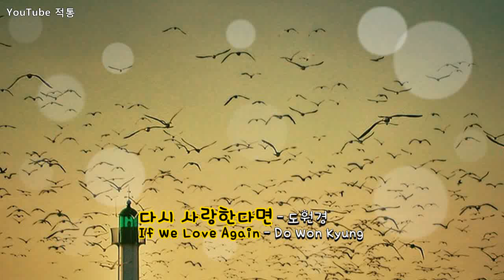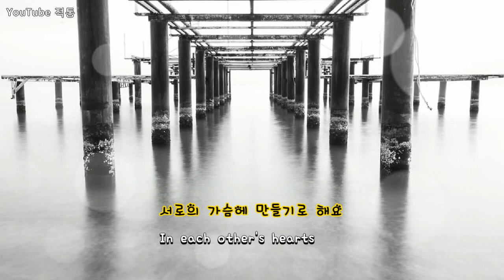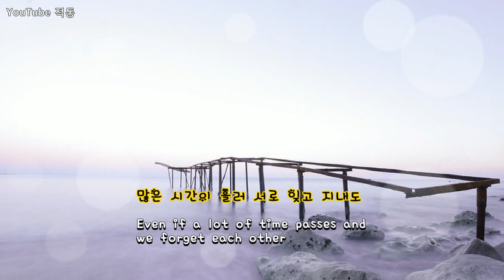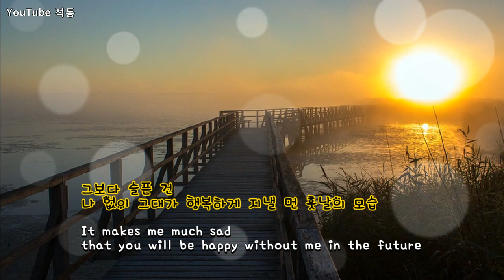kpop [8090] 다시 사랑한다면(If We Love Again) - 도원경(Do Won Kyung) [Eng sub]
작사 강은경  작곡 김태원
Songgok - Kang Eun-kyung
Compositions - Kim Tae-won